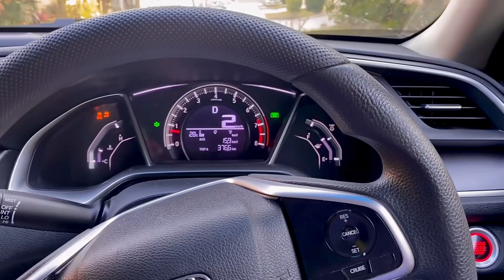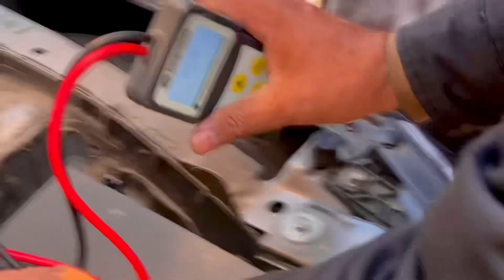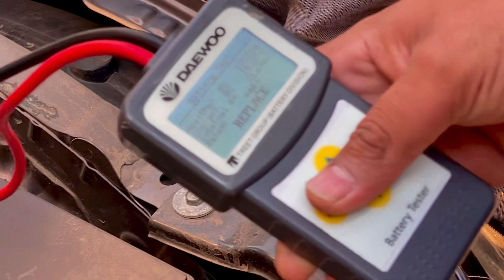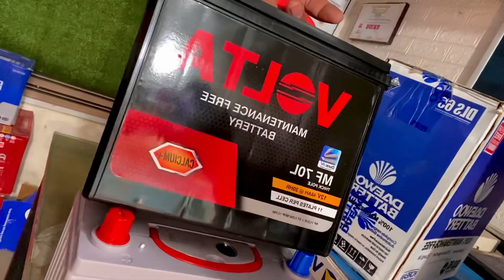Gari Ny Dhoka De Diya || Start Nai Hori ...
🥲🚘 Gari Ny Dhoka De Diya | Battery|🥲🚘 - Navigating Unexpected Car Troubles in Pakistan!

Embark on a rollercoaster of emotions with me in this vlog as I share the unexpected twists and turns when my car played a little trick on me. From the frustration of a breakdown to the trials of roadside assistance, this video captures the real-life struggles of dealing with car troubles in Pakistan.

🛠️ Car Troubles Vlog: Join me as I recount the moment when my car threw a curveball my way. This vlog is a firsthand account of the challenges, frustrations, and ultimately, the solutions to unexpected automotive issues.

🚗 Deceptive Car Experience: Explore the intricacies of the deceptive experience that left my car incapacitated. I share insights into what went wrong, the impact on my journey, and the lessons learned along the way.

🛣️ Troublesome Road Experience: Delve into the challenges of navigating unexpected car troubles on the roads of Pakistan. From finding help to the resolution, this video paints a vivid picture of the highs and lows of automotive mishaps.

🔧 Car Repair Stories: Discover the process of getting my car back on the road. From the diagnosis of the issue to the repairs undertaken, this vlog is a testament to the resilience of both the car and its owner.

📉 Automotive Letdowns: Sometimes, even our trusted vehicles can let us down. This vlog aims to connect with fellow car owners, sharing relatable experiences and the strategies employed to overcome unexpected automotive challenges.

Share your own car troubles in the comments below - we're all in this together!